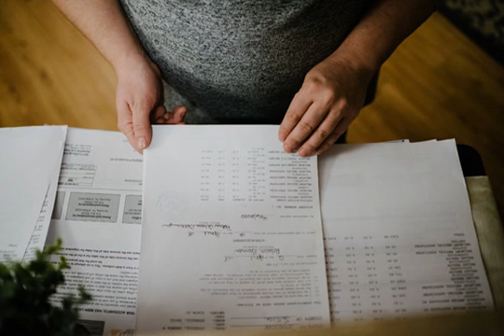US News Today - Can’t Pay the Medical Bill? Your Hospital Might Sue